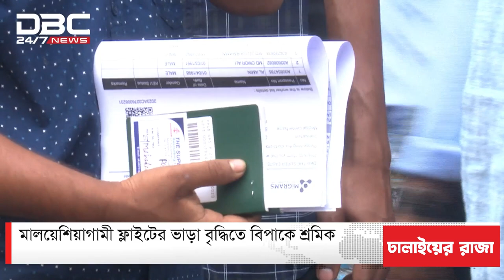মালয়েশিয়াগামী ফ্লাইটের ভাড়া বৃদ্ধিতে বিপাকে শ্রমিক | DBC NEWS